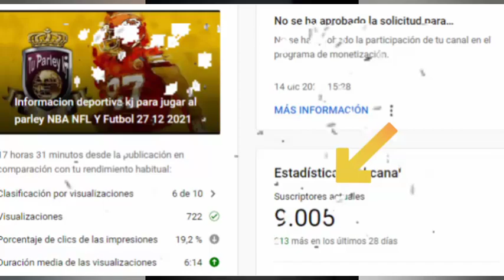Informacion deportiva kj para jugar al parley NBA NFL Y Futbol 28 12 2021